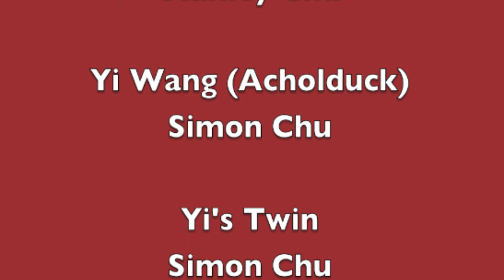Simontive 6 Preview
Simon introduces a new season of Simontive. This is Simontive 6, and there may be new characters.

Simontive 6 Episode 1 will be released November 19th (11/19)